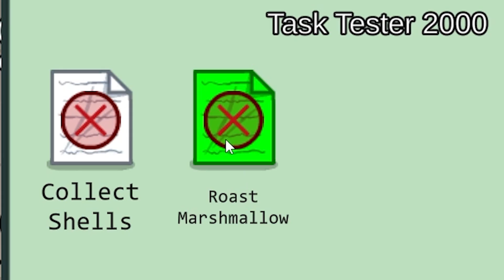PORADNIK JAK ZROBIĆ TASKI NA NOWEJ MAPIE THE FUNGLE W AMONG US? 🍄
Dzisiaj podyskutujemy sobie na temat mapy The Fungle w Among us!

Mody na których gram są darmowe, najnowsze sprawdzone wersje znajdziecie na Naszym Discordzie na kanale ,,👣 pomoc Among us" w kategorii INFORMACJE lub  ,,📌INFO LIVE".

Osobiście gram w Among us na Steam, który najlepiej współpracuje z wieloma rodzajami modów, jednak niektóre  z mody działają również na Epic Games w zależności od aktualizacji Among us i modów.